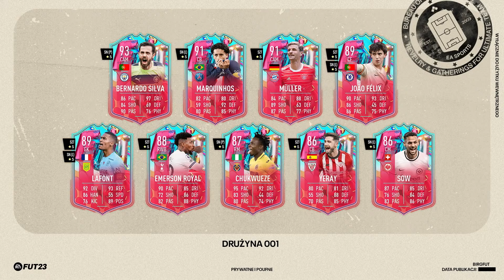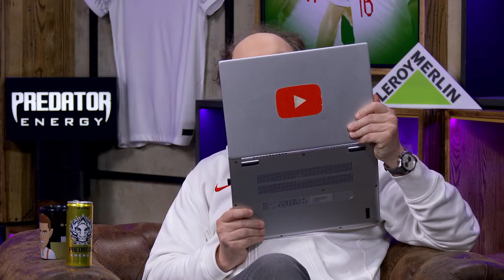MOC FUTBOLU #79: POLSKA - ALBANIA! SMOKOWSKI, POL, JÓŹWIAK I DOBI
MocFutbolu: Zapowiadamy mecz Polska - Albania! Co zmieni Fernando Santos po porażce z Czechami? Na program zapraszają Tomasz Smokowski, Michał Pol i Marek Jóźwiak. Gościem był Enkeleid Dobi, były albański piłkarz, w latach 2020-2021 trener Widzewa Łódź.
⚽️WIELKA PIŁKA! Najważniejsze piłkarskie rozgrywki klubowe w ofercie CANAL+ online ➡️